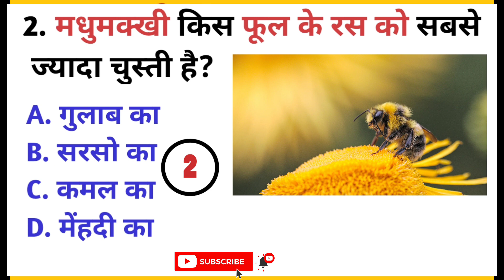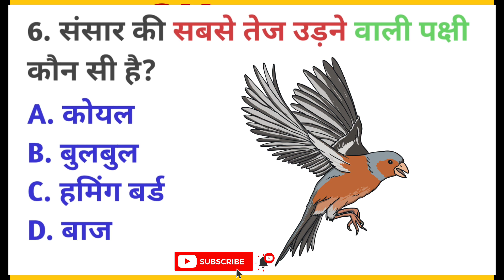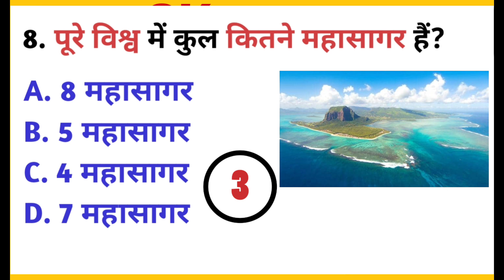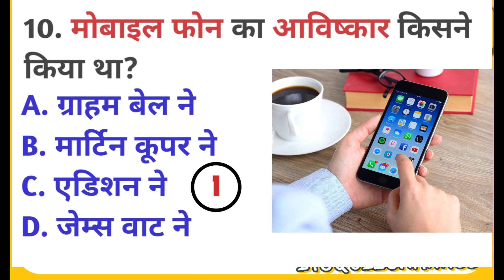GK QUESTIONS AND ANSWER ll gkinhindi ll gkquiz ll general knowledge quiz ll dailgk ll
Welcome to @itsQuizChannel

GK QUESTIONS HAR FIELD MAIN IMPORTANT HAI, SARE EXAMS MAIN PUCHE JATE HAI AUR ISSE APKA KNOWLEDGE V BADTA HAI.
Is channel main apko daily subh aur sam 6-8 tk gk questions milega, jo ki apki knowledge ko badhayega.

*TOPIC JO APKO DAILY MILEGA*

1. MODERN INDIAN HISTORY
2. SPORTS
3. INTERNATIONAL SPORTS
4. GK
5. NATIONAL GAMES
6. SCIENCE QUESTIONS7

7. GEOGRAPHY GK

8. FAMOUS INDIAN PLACE
9. IMPORTANT COMPETATIVE GK
10. INTERESTING GK QUESTIONS
11. GENERAL KNOWLEDGE
12.  GENERAL APTITUDE
13. World Geography
14. Indian Politics
15. Chemistry
16. indian politics
17. general science
18. honors and awards
19. technology and culture
20. world organization
21. famous personalities
22. physics
23. indian economics
24. invention
25. book and authors
26. famous sports
27. GK topic for upsc, ssc, cgl.
General Knowledge
Competative Exam
Quiz test
Its Quiz Channel
Important Gk
General Knowledge Quiz
Hindi gk
Gk questions
Lucent gk
Lucent gk
Lucent geography in Hindi
Lutent 1000 questions
gk question
gk questions
general knowledge
ips questions and answers
gk ka question
general class
gk tricks
gk today
VK Smart study
Vk Gk Study
India gk
general knowledge questions and answers
lucent gk
Samanyan gyan

ias gk
upsc important gk questions
ias interesting questions and answers
ips gk questions and answers
ias ips gk questions
ips interview gk questions
gk questions and answers important
Upsc gk questions in Hindi
Hindi quiz questions and answers
GK
 Knowledge
Important Gk
Gk mcq
Daily mcq
India gk mcq
Gk mcq for conpetative exam
Upsc quiz
Latest gk mcq with answers
Interesting gk gs quiz mcq

gk questions YouTube channel
new gk questions gk world
interesting gk channel
daily gk questions and answers
knowledge facts channel
gk amazing facts
interesting questions, science and general facts
Current affairs gk questions in hindi
General knowledge
Current affairs today upsc india
Upsc tricks only
Important gk questions for upsc
Ias gk
Upsc gk only
India gk upsc
Upsc quiz
Ias quiz
India gk mcq
Current affairs for quiz competition
Upsc quiz
Daily current affairs news channels
Current affairs gk
Static gk
Lutent gk upsc